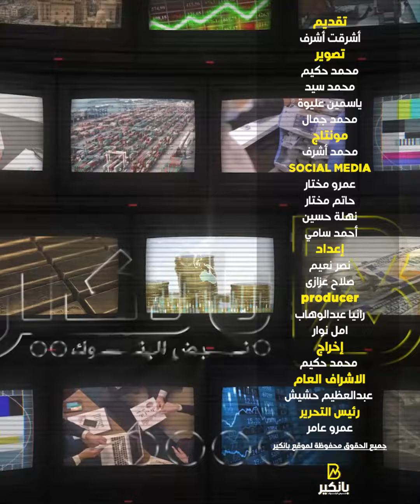غاز حوض هيرودوت.. حكاية 223 تريليون قدم من الغاز